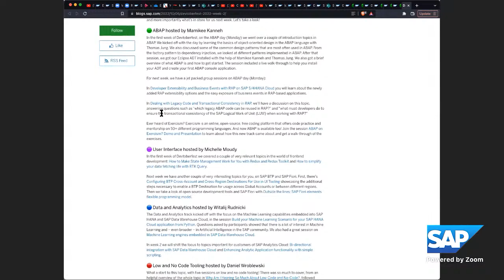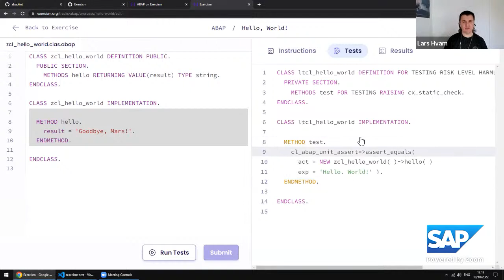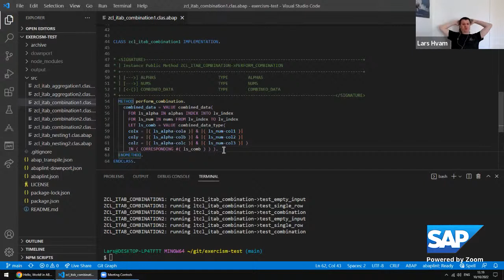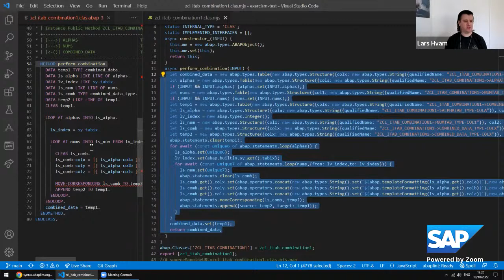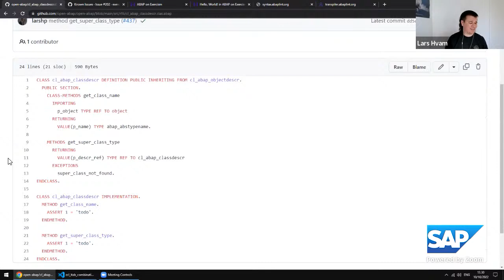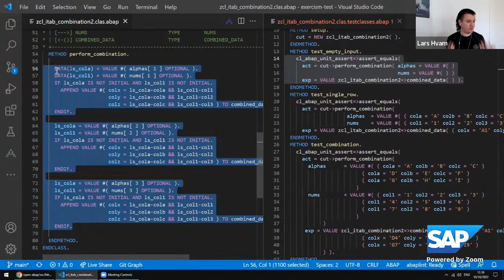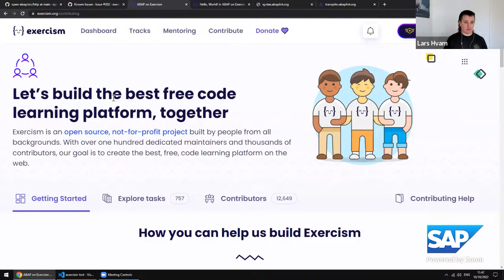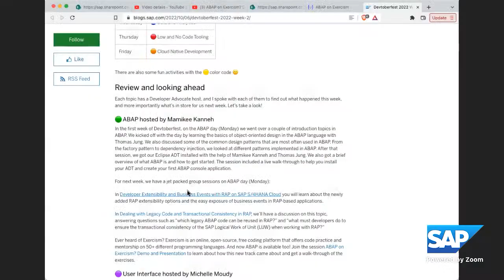ABAP on Exercism? Demo and Presentation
Ever heard of Exercism? Exercism is an online, open-source, free coding platform that offers code practice and mentorship on 50+ different programming languages. And now ABAP is available too!

Join this session to learn about how this new track came about and get a walk through of the exercises.

Featured Guest:
Lars Hvam Petersen